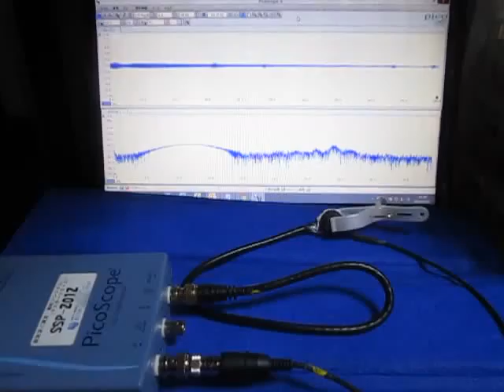超音波システムの発振制御技術 （超音波システム研究所 ultrasonic-labo）